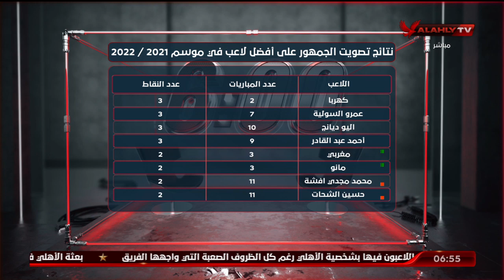الحلقة الكاملة | السادسة مع أحمد سمير | 9-2-2022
ضيوف الحلقة
ماهر همام ـ نجم الأهلي السابق
محمد حشيش ـ نجم الأهلي السابق